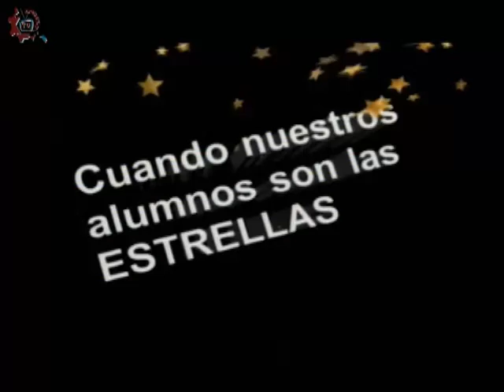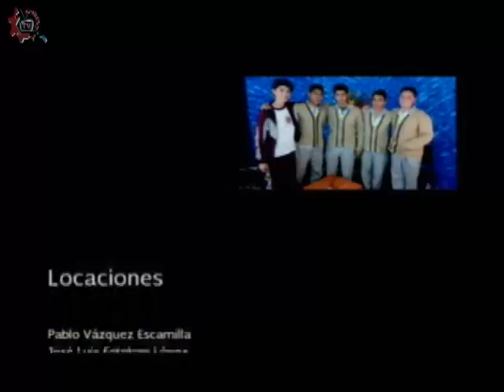20160121-CE1516/Nuestros Alumnos/Generación "X" - EST 3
Nuestros Alumnos. Generación "X". EST 3. Invitados: Eduardo, Josué, Naomi, Oscar, Carolina. Conduce: Joseline Sarmiento. Fecha de emisión: 21 de enero de 2016. Este y otros programas los puedes ver